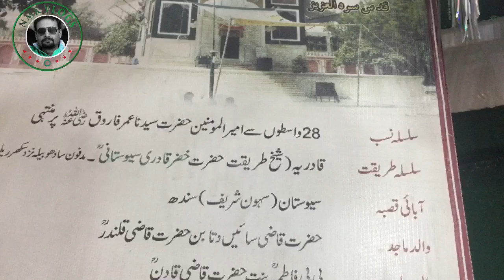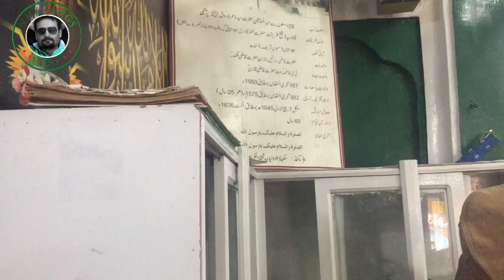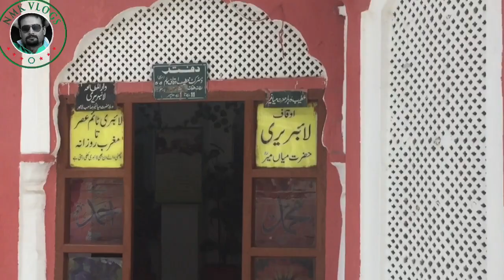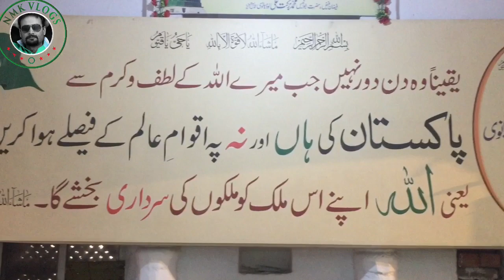Darbar Mian Meer | Mian Mir, Lahore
he Shrine of Mian Mir is a 17th-century shrine located in Lahore, Pakistan, that is dedicated to the Sufi mystic Mian Mir. The shrine is one of the most celebrated in Lahore, and has historically been revered by both Muslims and Sikhs.
Mian Mir wished to be buried next to his long-time friend Syed Muhammad Natha Shah Gilani. The tomb was built on the orders of Dara Shikoh, and was completed in 1640.

Dara Shikoh had previously built a shrine dedicated to Mullah Shah, but intended for the shrine of Mian Mir to more superb.[2] After Dara Shikoh's death, the Mughal Emperor Aurangzeb used much of the material collected by Dara Shikoh for the construction of Mian Mir's tomb, and instead used those materials in the construction of Lahore's grand Badshahi Mosque.

The shrine was embellished by the use of precious stones, which were all removed. Ranjit Singh, had the interior of the shrine painted with floral patterns.[5] Ranjit Singh was a pilgrim to the shrine.
Darbar mianmeer or mianmir is a historic place in Dharampura Lahore.